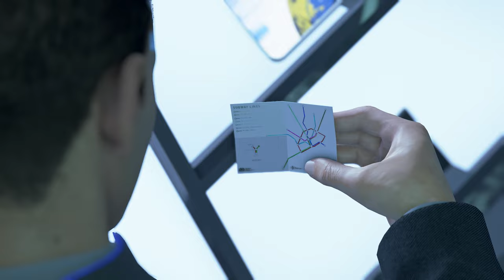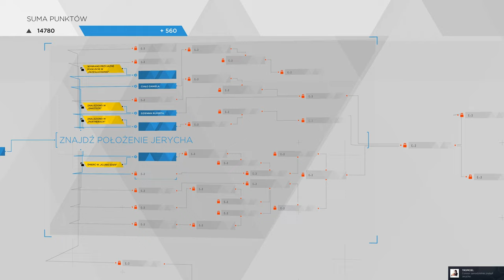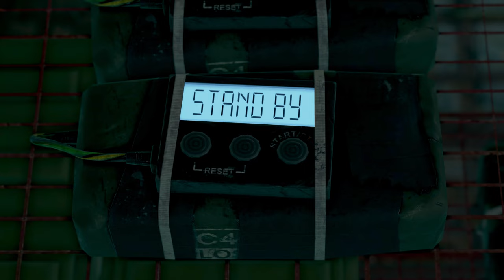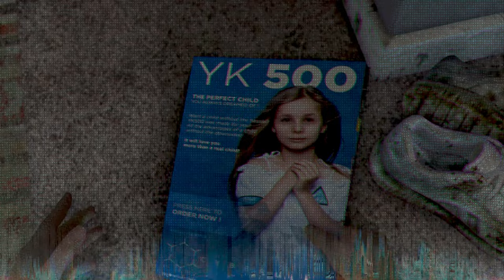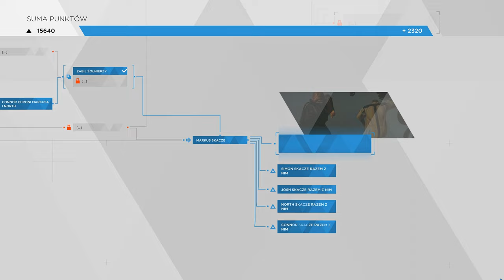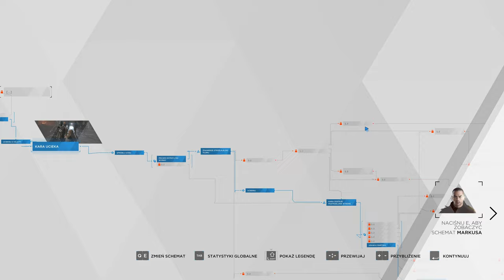Detroit Become Human - 13 Archiwum i Alice 4k/60p